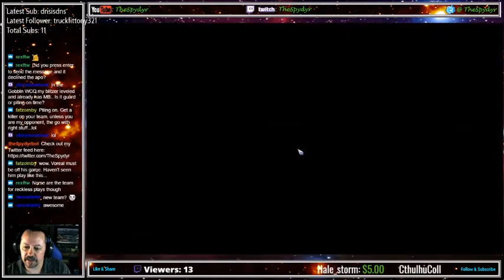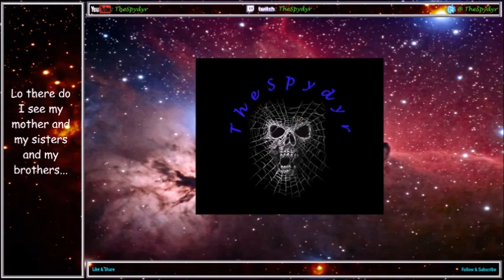Blood Bowl 2 TBBL WCQ MD3 HIE v NOR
match 3 and I am playing some Norse!